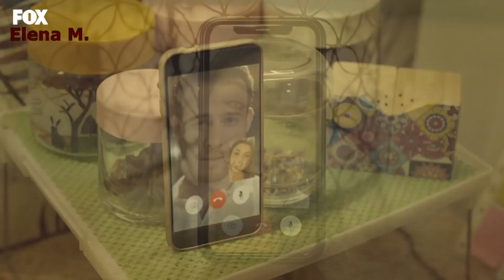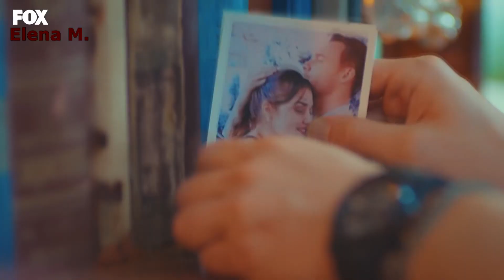Эда и Серкан - Поломанная любовь || Serkan & Eda || Постучись в мою дверь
Фэндом: Постучись в мою дверь
ОТП: Эда/Серкан

Неизвестно, что появилось первее: идея сделать видео или написать фанфик.